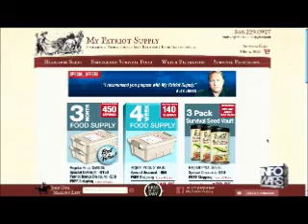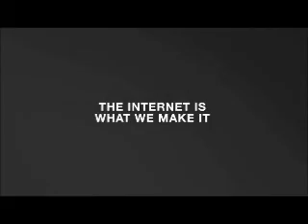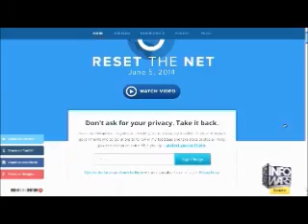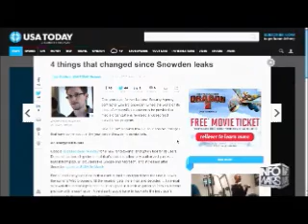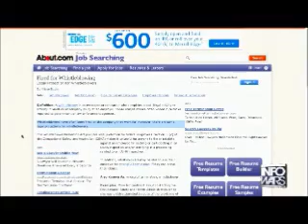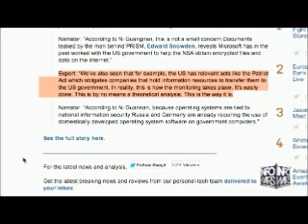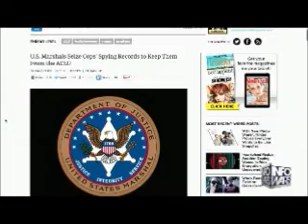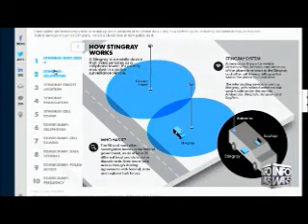The Alex Jones show Thursday June 5th 2014 part 3 of 12 Edited flagged by YouTube scumbags